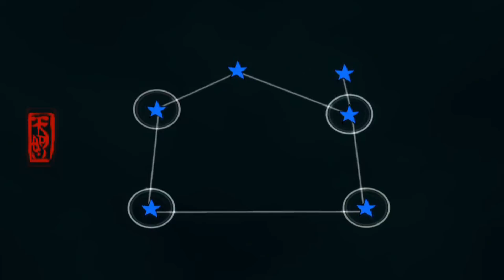▼今からはじめる - 『大神 絶景版』 実況プレイ part24【OKAMI HD】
『──この世の命が、蘇る。』

■Steamで発売されました 大神 絶景版 の実況プレイ動画です。
■基本的には自由に遊びますが、サクサク攻略を目指します。
■とにかくたのしむ！！！

■タイトル：大神 絶景版
■本体：PS2 / Wii / PS3 / PS4 / PC(Steam)
■発売日：2017年12月21日(PS4版 発売日)
■ジャンル：ネイチャーアドベンチャー

■ED：牆壁 / Orangestar さま
【IA】牆壁【オリジナル】